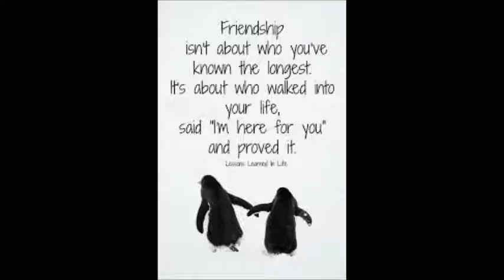Brian El Torro - Bullying ( Beat Box )